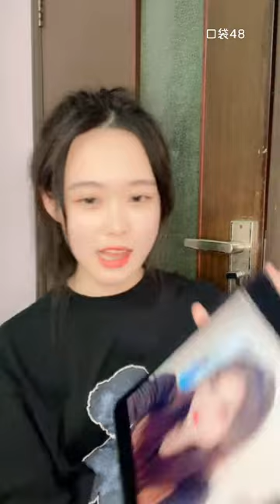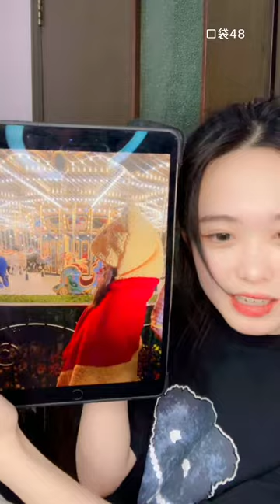【CKG48】【骆羽庭】20211215 00:41 口袋48直播